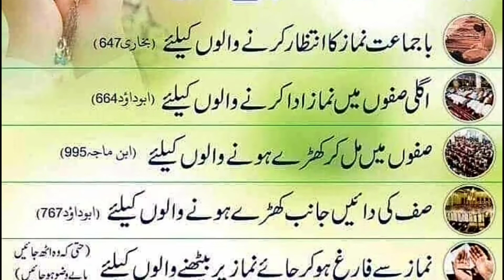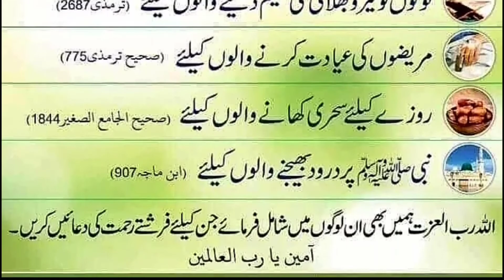Farishtay Kin K Liye Rehmt Ki Dua Krty hain | Hazrat Muhammad S.A.W Ka Farman | Aj Ki Hadees